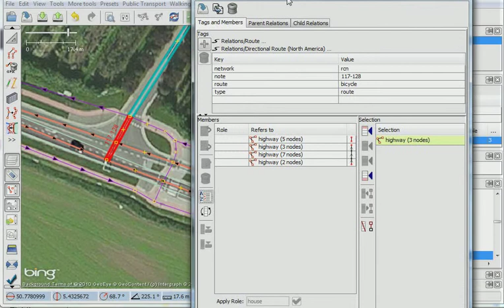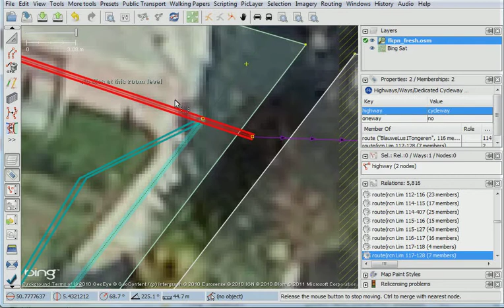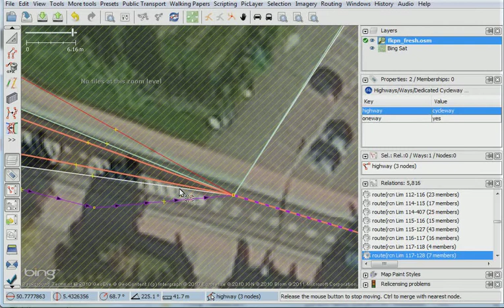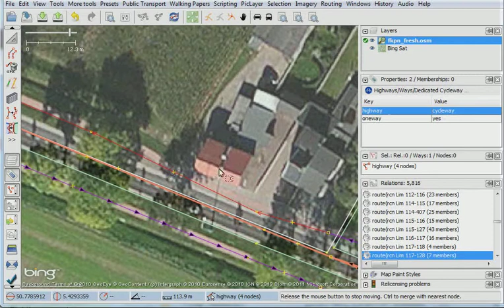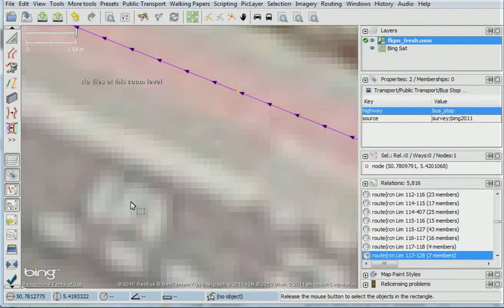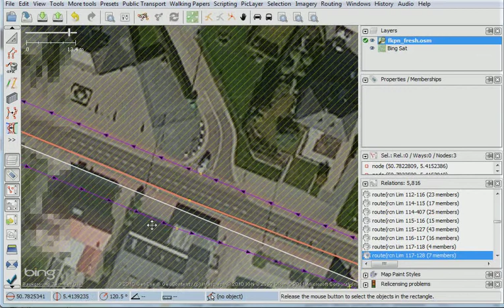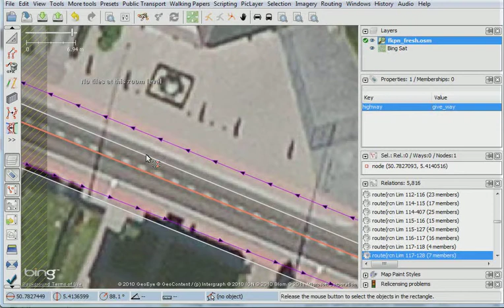Use parallel ways plugin to create cycle way track2.avi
Use parallel ways plugin to create cycle way track